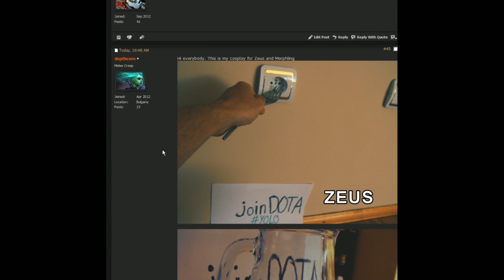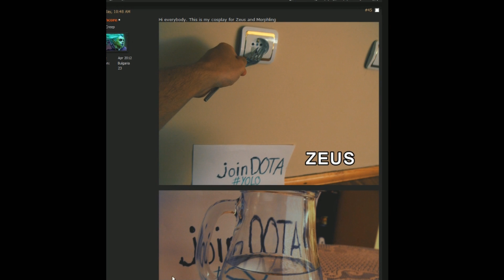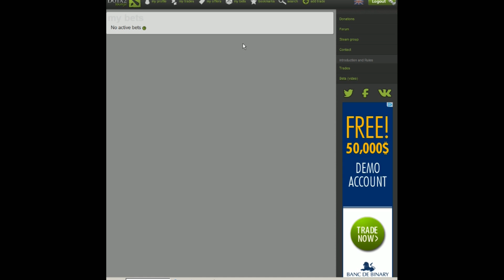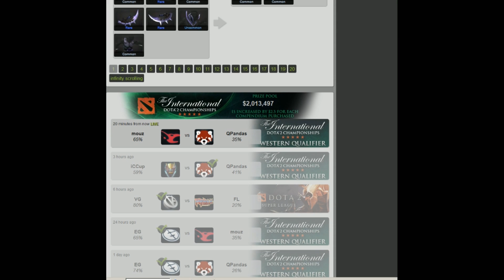DOTA 2 COSPLAY CONTEST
DOTA 2 International 2013 Cosplay contest.
JoinDOTA Tobiwan, Soe and Maelk.
Funny dota 2 cosplay.